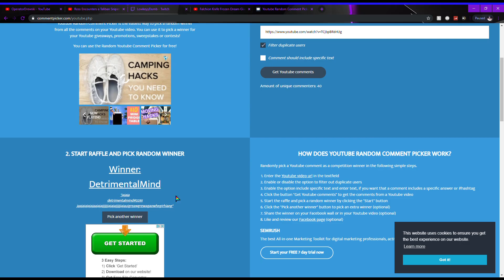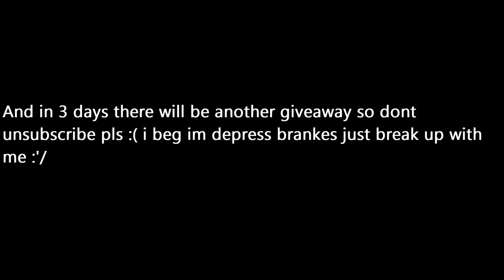Falchion Knife Frozen Dream | Giveaway Winner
cringe
egnirc
cringe